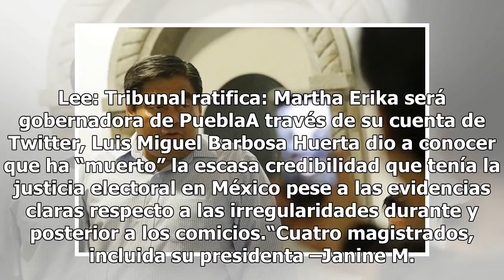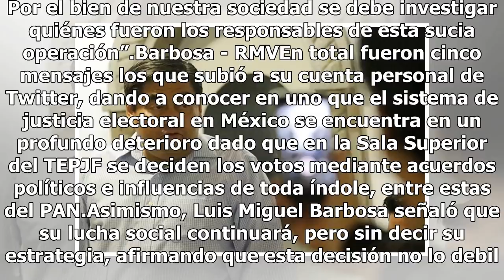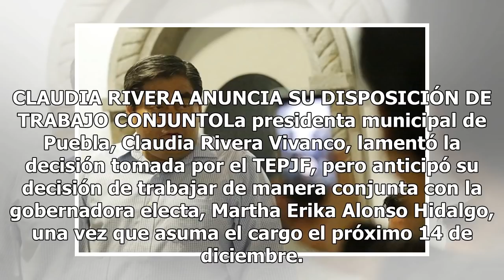[Video] Acusa Luis Miguel Barbosa presiones políticas tras fallo del TEPJF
El excandidato de Morena a gobernador, Luis Miguel Barbosa Huerta, acusó al senador Rafael Moreno Valle Rosas de emprender presiones políticas y de una “capacidad de seducción” para que cuatro de los siete magistrados del Tribunal Electoral del Poder Judicial de la Federación (TEPJF) rechazaran anul...